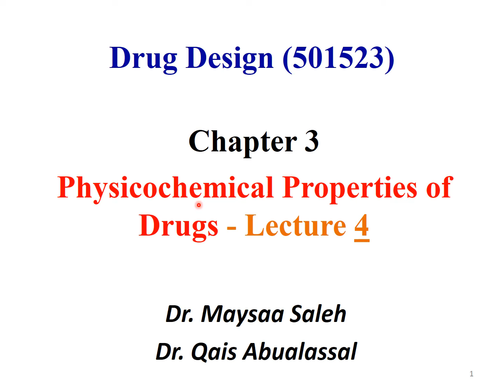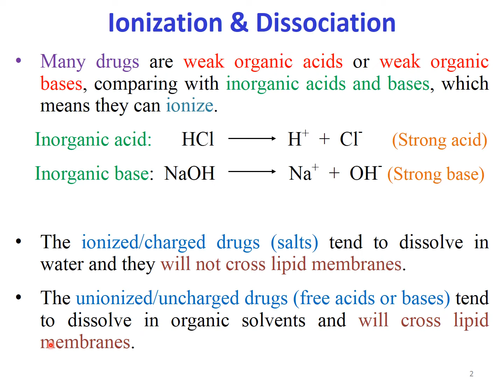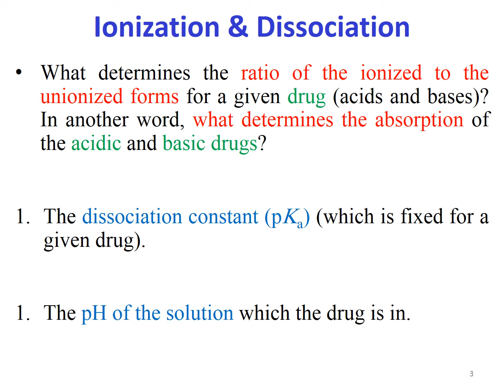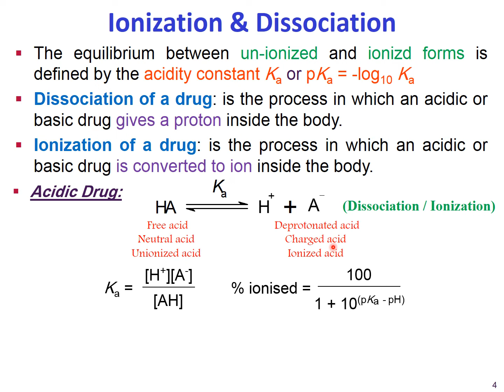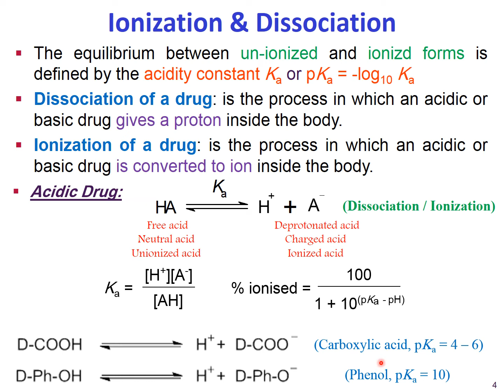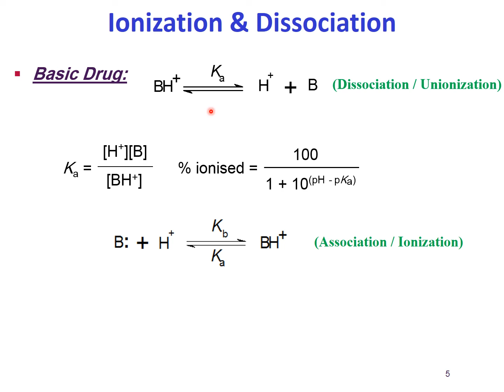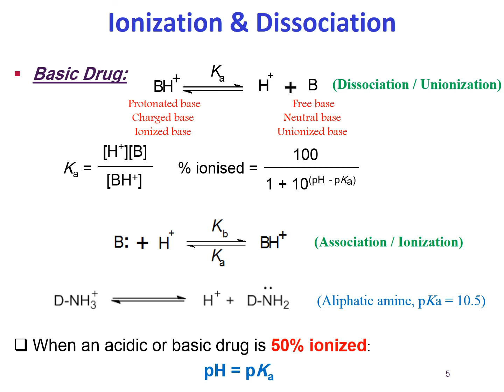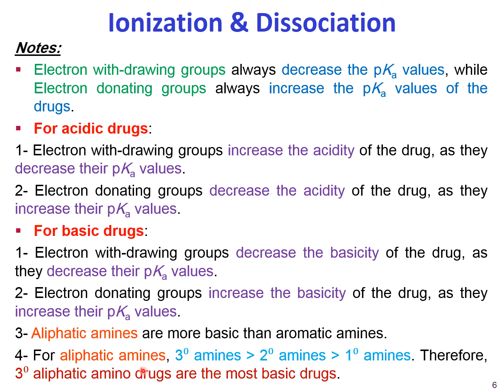Chapter 3: Physicochemical Properties of Drugs / Lecture 4 (slides + voice record)